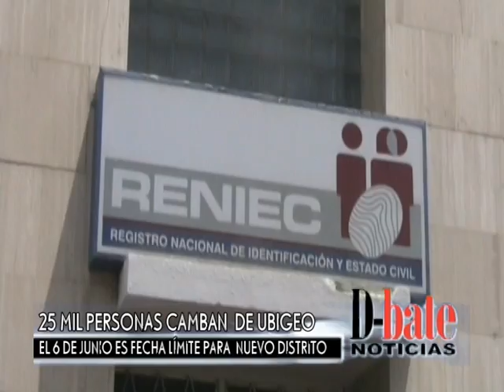25 mil personas cambian de Ubigeo en nuevo distrito